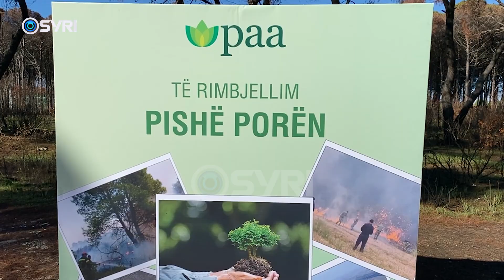Agron Duka flet për aksionin e opozitës: Shkak kushtëzimet e mazhorancës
Aksioni opozitar ka ardhur për shkak të kushtëzimeve që mazhoranca po i  bën opozitës për nismat ligjore në Kuvend. Kështu u shpreh Agron Duka nga Fieri, duke shtuar gjithashtu se aksioni opozitar nuk lidhet me çështjen në SPAK të kreut të PD Sali Berisha. Duka i bëri thirrje gjithë spektrit opozitar për t`u bashkuar në aksionin kundër qeverisë Rama.